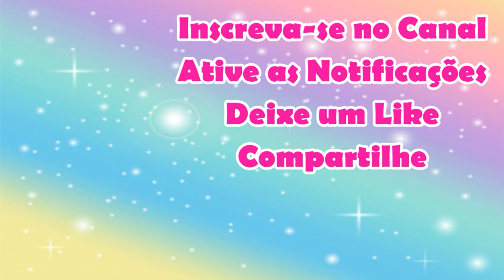Folia de Ofertas Tupperware 01-03-2022 | Joyce Sampaio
Neste vídeo mostro a Folia de Ofertas Tupperware de 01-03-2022 | Joyce Sampaio

A marca Tupperware® é reconhecida pela qualidade incomparável e garantia de até 10 anos. Linhas especiais que ajudam você a preparar suas receitas com muita praticidade.

Se você é do Estado do RJ e deseja ser um Consultor ou Consultora Tupperware faça o seu cadastro comigo através do link abaixo:

BASIC LINE COM DIVISÓRIA 550ML
SUPER CHEF MINI FATIADOR
CAIXA IDEAL 1,4L
ECO TUPPER 310ML
DESODORANTE NC EXPRESS BODY SPLASH MAD MARY 145ML NUTRIMETICS
DESODORANTE NC EXPRESS BODY SPLASH CRAZY CARLA 145ML NUTRIMETICS
CAIXA DE FUBÁ 1,2KG PB
CAIXA DE TAPIOCA 1,6KG PB
FREEZER LINE 2,5L TROPICAL WA
SALEIRO 300G EGG
REFRI LINE MINI 250ML CORAL
ECO TUPPER FREEZER 750ML
REDONDINHA GRANULADO 500ML COM BICO BISTRÔ
REFRI LINE QUADRADO 2,2L
COPO MURANO 500ML
DEO COLÔNIA PARIS 100ML NUTRIMETICS
ECO TUPPER 500ML BASIC BLUE
ECO TUPPER 500ML BASIC ROSE
ECO TUPPER REDONDA FREEZER 750ML CH
JEITOSO 900ML HYDRANGEA
TUPPER CAIXA 1,8KG FARINHA BISTRO
REFRI LINE QUADRADO 1,8L AMORA
REFRI LINE MINI 110ML PURLICI
TRAV OVAL ACTUALITE 2L COSMOS
BASIC LINE C DIV 550ML MYSTER
PORTA SANDUICHE RADISH
FORMA DE GELO 14 CUBOS PINK
DUBAI DEO-COLONIA FEMININO 100ML
DUBAI DEO-COLONIA MASCULINO 100ML
TUPPER PRAGELINHA 150ML PARADISE
TUPPER CAIXA 5KG ACUCAR PB